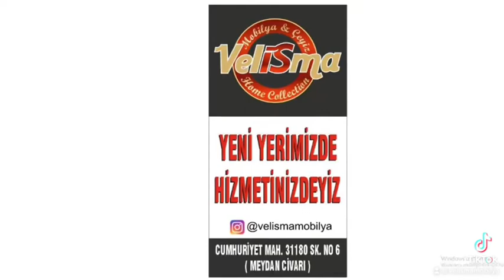Cansu & Olcay Deli Ailesi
🌸🍀Cansu & Olcay Deli 🌿🌺Ailesine Vermiş Olduğumuz Tüm Daire Mobilya Seti. İyi Günlerde Kullanmanızı Ve Bir Ömür Mutlu Kalmanızı Diliyoruz. EN UCUZUNU DEĞİL EN KALİTELİSİNİ EN UYGUN FİYATA SATIYORUZ💫💫 BENZERİ DEĞİL ORJİNALİ ❗️TAKLİTLER ASLINI YAŞATIR ❗️❗️❗️SÖZ VERDİĞİMİZ GİBİ ❗️❗️❗️🙏🙏🙏 GÖNDERİLERİMİZİN ANASAYFANIZA DÜŞMESİ İÇİN NOKTA DAHİ OLSA YORUM YAPMAYI UNUTMAYINIZ ☘️☘️☘️ Kalite Şıklık ve Güvenli Alışverişin Adresi “” VELİSMA ÇEYİZ MOBİLYA “” 👈👍🎯 İnstagram sayfamızı inceleyebilir istediğiniz modele istediğiniz her rengi seçebilirsiniz. Ayrıca Ülkemizin🇹🇷 ve 🇪🇺Avrupanın her yerine Güvenli Bir Şekilde Kargo İmkanımız Var. 🎯🎯🎯 Detaylı Bilgi Almak Ve Sipariş Vermek İçin  Whatsap Veya Arama İle İletişime Geçebilirsiniz.